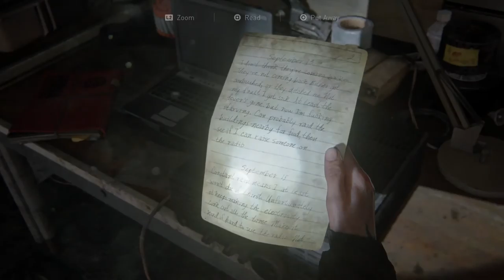The Last Of us Part 2 - the Theatre, Birthday Gift, Hillerest